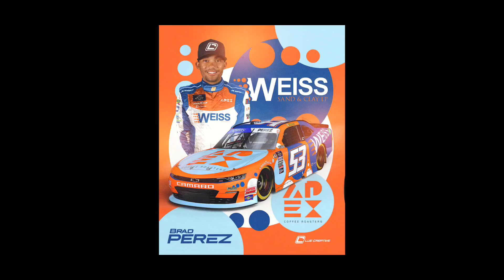Xfinity Reveal: Brad Perez's 2023 #53 WEISS Paint Scheme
Hey what's up guys?! Here on The SuperSquad Channel we make a Diverse range of Videos on NASCAR! For Example, I make: NASCAR Gameplays, Stop Motions, What If Scenarios, Paint Scheme Reveals, Vlogs, Memes, Race Winner Predictions, Music Videos, Compilations, and More!!! Hope you enjoy the channel! There's Always New Content Everyday!